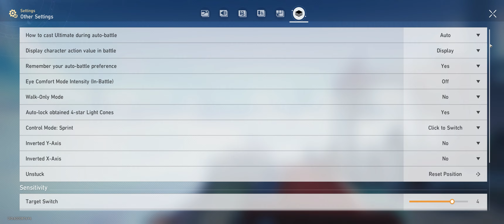[FIXED] Out-of-Bounds Cycrane Glitch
Just a fun little glitch that lets you fly anywhere on the map, free of invisible walls, using any Cycrane.

Let me know if you find anything cool!

0:00 - Intro
0:28 - How to perform the Glitch